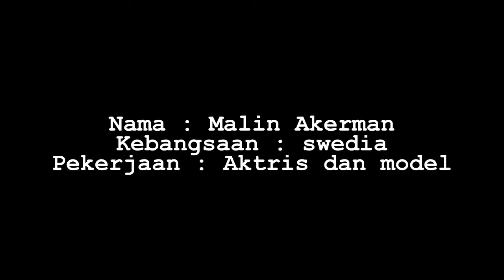ARTIS SEKSI MALIN AKERMAN